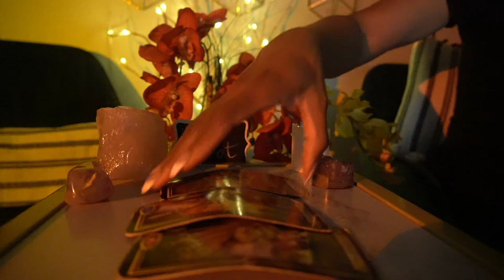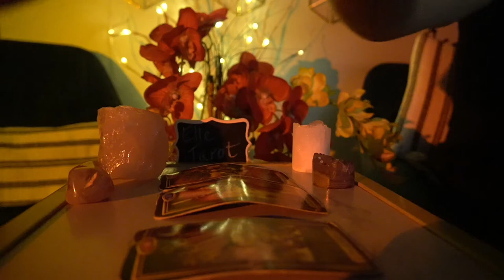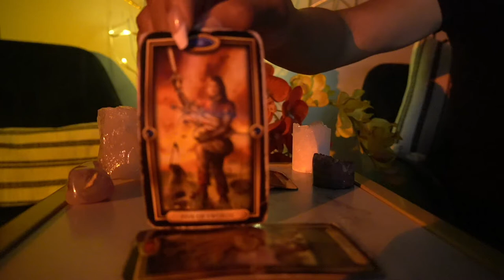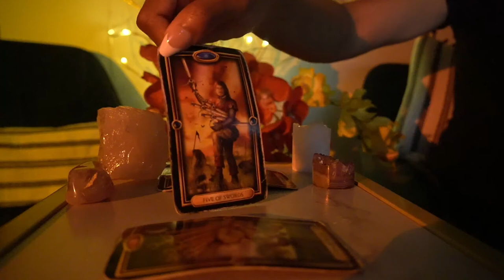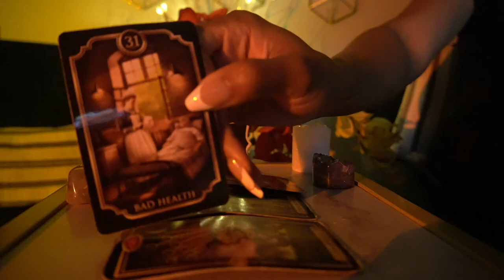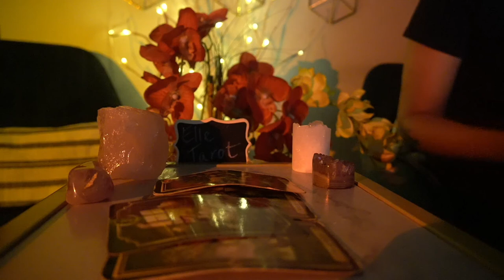LEO WEEK OF OCT 19 '21 WHERE IS THIS RELATIONSHIP GOING